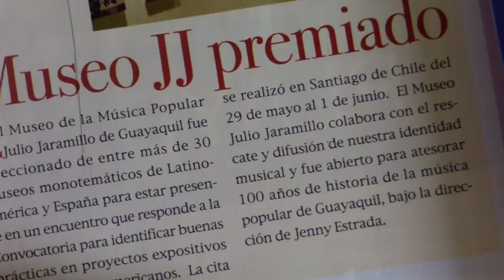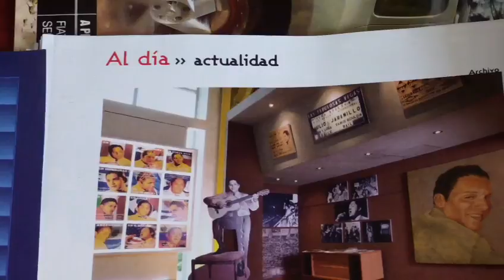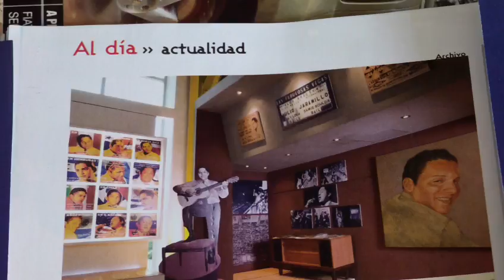Museo JJ premiado según nota Revista Hogar de junio 2012, ESPOL, CSECT.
En la Revista Hogar de junio 2012 se publica una nota donde se destaca que el museo Julio Jaramillo ha sido premiado.

Maneras de llegar al Museo de la Música Popular Julio Jaramillo en Puerto Santa Ana, Guayaquil - Ecuador: